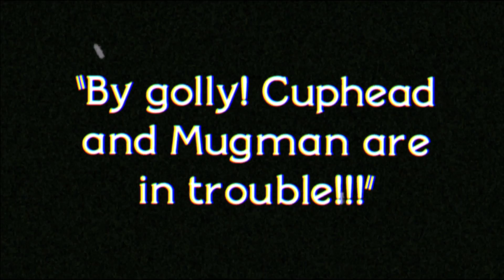ID@Xbox Top 6 Indie Picks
We pick our top 6 most wanted Indie games coming to Xbox One in the next year.

For daily updated Xbox One news, reviews, interviews and videos go

X-ONE magazine is available in print from all good newsagents and supermarkets or direct

Available digitally on all platforms from GreatDigitalMags.com